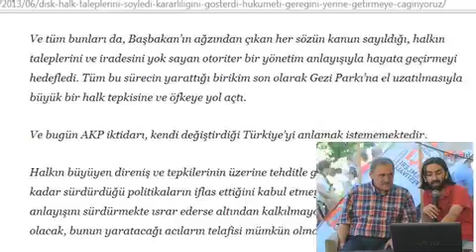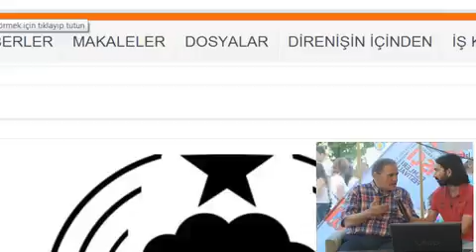Süleyman Çelebİ Röportaj -8 Hazİran 2013